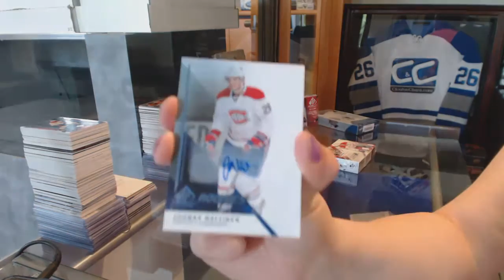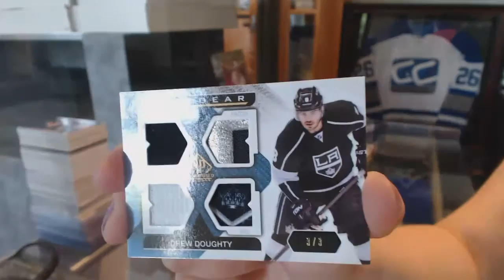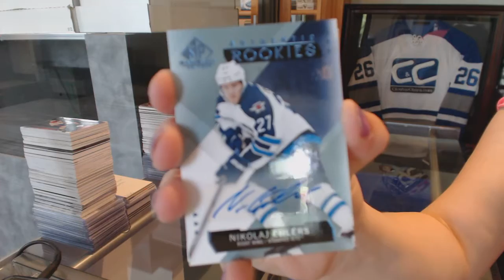Nicko's 15-16 UD SP Game Used & 14-15 UD SP Game Used Hockey Box Break